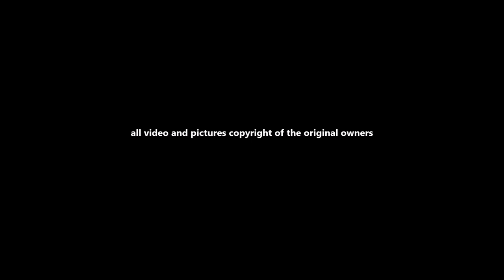520 Class the Whispering Giants (Volume 1)